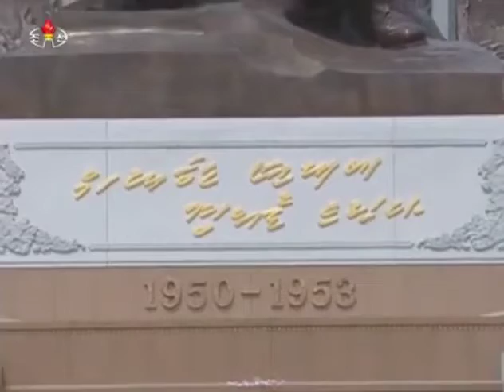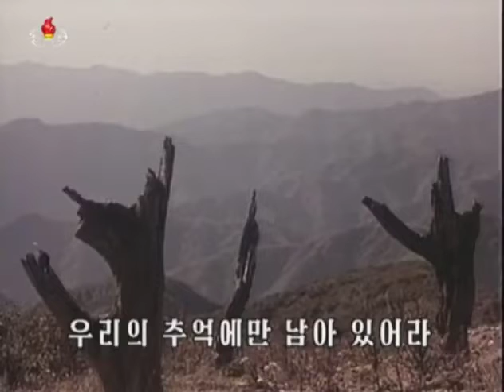【北朝鮮音楽】전승의 기념탑에 새겨져있네（戦勝の記念塔に刻まれている）旺載山軽音楽団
《🎵전승의 기념탑에 새겨져있네》
［日本語訳］: おこのっむ
［출연］: 왕재산경음악단
작사: 리정술
작곡: 안정호

아 -

あ -

우리의 잊지 못할 병사시절이
전승의 기념탑에 새겨져 있네
세월은 우리 나이 더하였건만
오늘도 옛 모습 그대로 있네
아 - 조국은 로병들을 잊지 않고
영원한 청춘으로 영원한 청춘으로
새겨 주었네

我らの忘れ得ぬ兵士時代が
戦勝の記念塔に刻まれている
歳月は我らの歳を取ったけれど
今日も昔の姿のままである
あ - 祖国は老兵達を忘れずに
永遠の青春として、永遠の青春として
刻んでくれたよ

총창을 비껴든 저 군상속에
미더운 분대장의 모습도 있네
불타는 고지에서 전우가 넘겨 준
공화국 기발도 여기 날리네
새겨 주었네

銃剣を斜めに掲げた、あの群像の中に
頼もしい部隊長の姿もある
燃え盛る高地にて、戦友が遺してくれた
共和国の旗もここに翻る
刻んでくれたよ

세월은 멀리 흘러 어제날의 일
우리의 추억에 남아 있어라
하건만 젊었던 병사의 모습
우리 당은 빛내여 주네
새겨 주었네

歳月は遠くへ流れ、昨日の一日は
我らの追憶に残っていてくれ
けれども、若かった兵士の姿を
我が党は輝かせてくれる
刻んでくれたよ

아 -

あ -